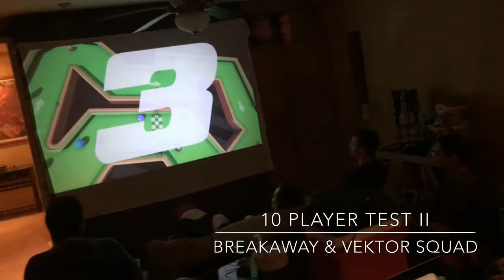10 player arcade fest #2 - Vektor Squad and BreakAway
Got 10 more friends over to try a 2nd round of Vektor Squad (with 3 new maps, 6 total now), but first we spun up a jam-type game I made in 3 days called "BreakAway" which is basically racing pool balls (or trolling people) around randomly generated pool-table meets put-put gokart tracks.

It had a few minor issues like being able to start before the flag, but I found some easy wins to make it pretty swanky I think.

Vektor Squad has a MUCH higher skill gap than I expected, only the second time it has ever been played and there's some clearly bad ass tactics emerging and some people that are damn hard to kill.

Thanks again to all my Puerto Vallarta vid-gaming buds!